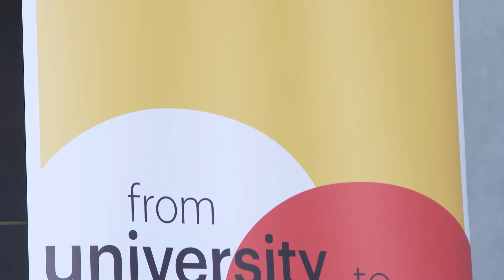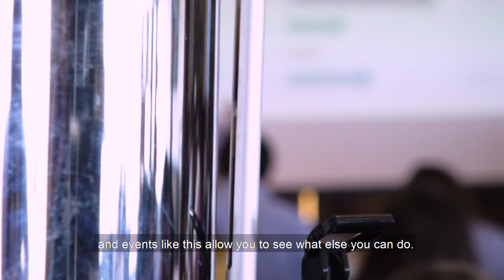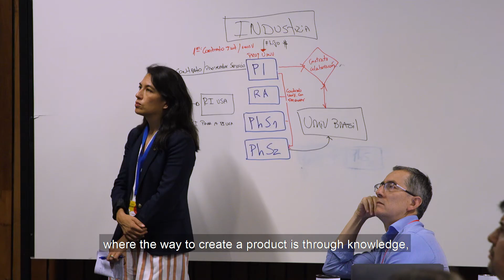From University to Industry Summer School - Cuarta generación - 2020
La Pontificia Universidad Católica de Chile, en alianza con la Universidad de Cambridge, y con el apoyo estratégico del Estudio Carey, desarrollaron la cuarta versión del curso "From University to Industry, Summer School".

Fueron seis intensos días de talleres, conferencias y actividades de networking los que pudieron disfrutar los alumnos provenientes de Argentina, Colombia, Ecuador, Paraguay, Perú, Costa Rica y Chile que participaron entre el 12 y el 17 de enero de 2020.

A lo largo de estos días, los alumnos pudieron participar en paneles con representantes de la industria, conocer estrategias de negociación de contratos de investigación junto a expertos de Cambridge, interiorizarse en estrategias de Propiedad Intelectual junto a abogados especialistas, además de compartir en instancias de camaradería junto a actores claves del ecosistema.